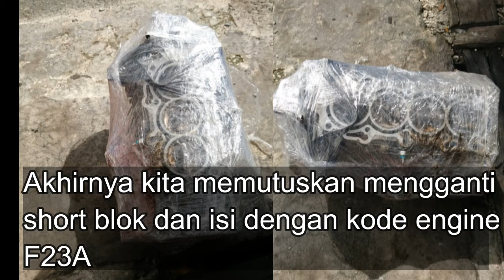Accord maestro swap shortblock F23 maestro 2300 CC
swap shortblok maestro
awalnya 2000CC naik menjadi 2300CC